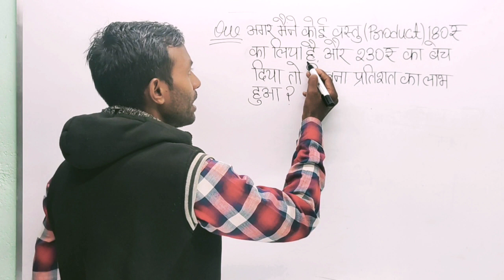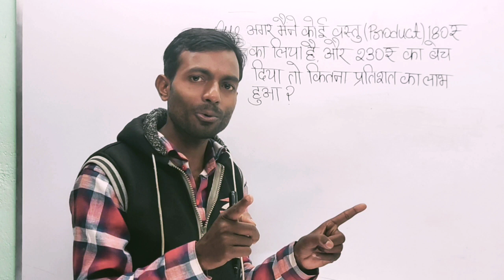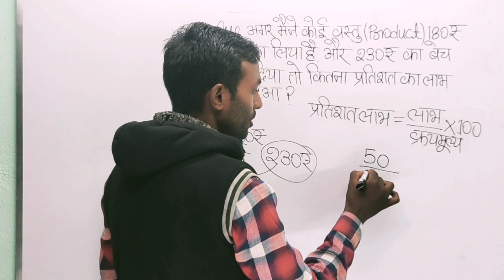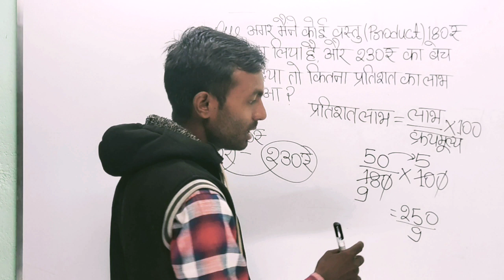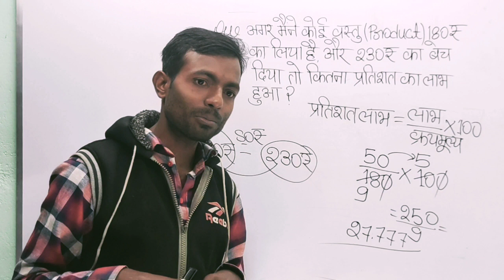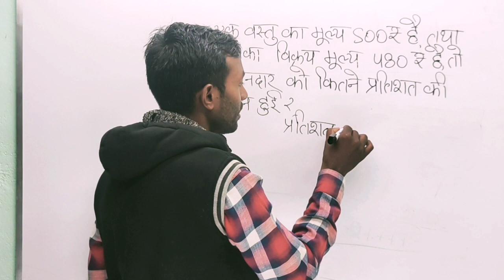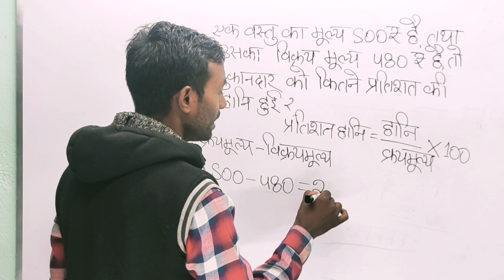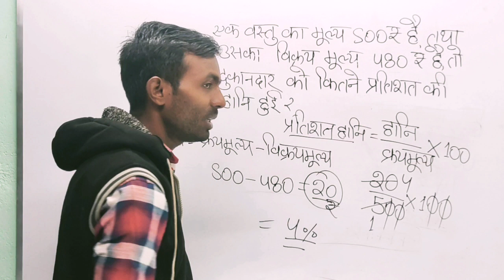प्रतिशत मुनाफा कैसे निकालें | pratishat munafa kaise nikalte hai | how to calculate percent profit